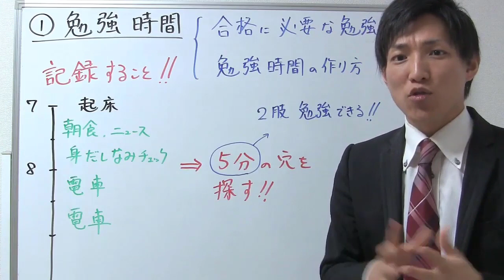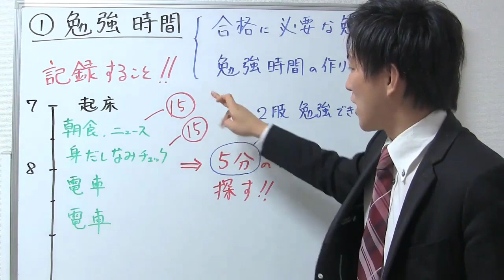【宅建】「合格に必要な勉強時間」と「勉強時間の作り方」【宅建通信レトス小野】